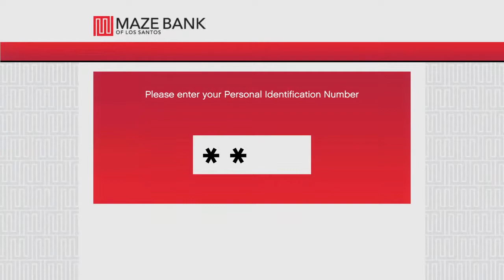lets make Jewelry robbry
aa hi gaye to like or sub jouror kar jana